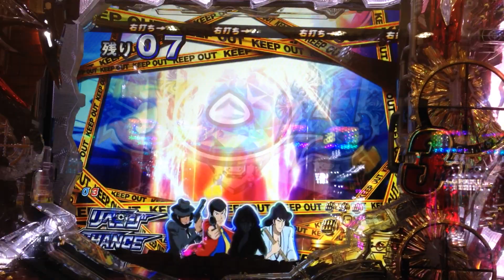激熱！赤保留！赤次回予告！紫Ⅲ！ダメ押し不二子！CRルパン三世 ~消されたルパン~394Ver．パチンコ演出！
★俺のPACHI LIFE　解析＆収支

フェイスブックからも更新情報が届きます。いいねお願いします！